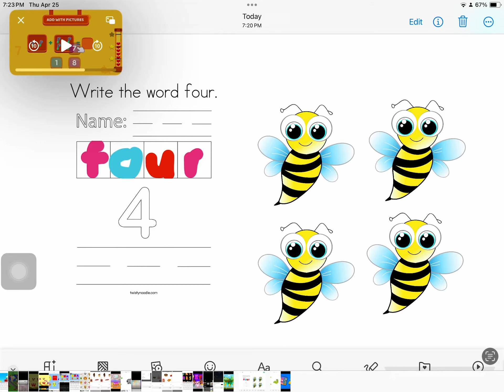Piggy Panda Learning World